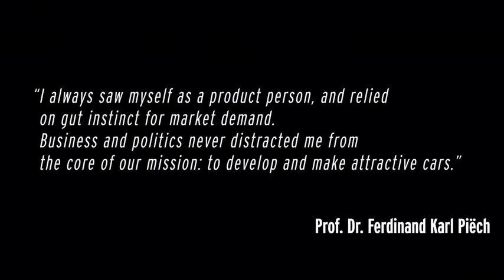Lamborghini SIAN : la présentation du bolide de + de 800 ch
Avec plus de 800 chevaux, cette Lamborghini SIAN est la nouvelle Lamborghini la plus puissante jamais construite par le constructeur au taureau.